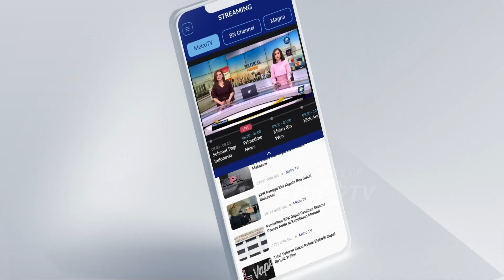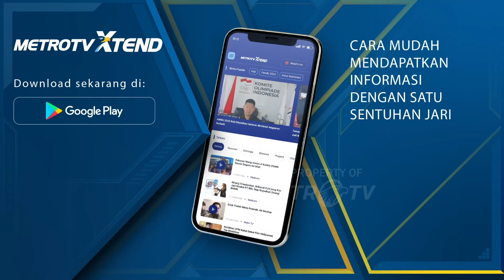Usut Tuntas Kasus Kanjuruhan, Keluarga K0R84N Datangi Polres Malang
METRO TV JATIM, Sejumlah keluarga K0R84N Kanjuruan mendatangi Polres Malang untuk menanyakan perkembangan laporan dalam kasus Kanjuruan tersebut.

Dalam pertemuan, Polres Malang berjanji akan libatkan keluarga K0R84N dalam gelar perkara pelaporan dengan kemungkinan adanya pasal baru yang akan diakomodir.